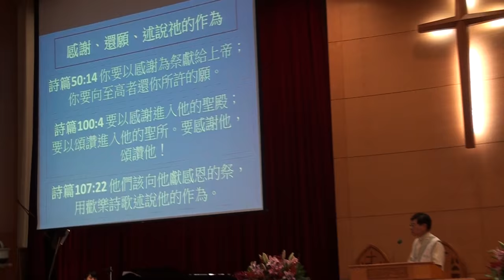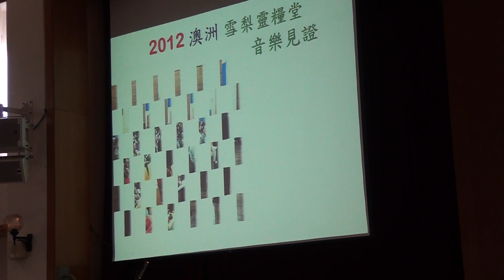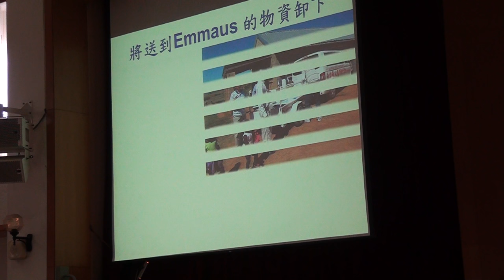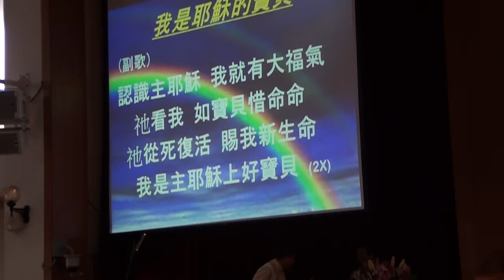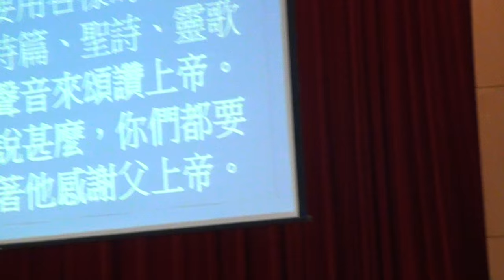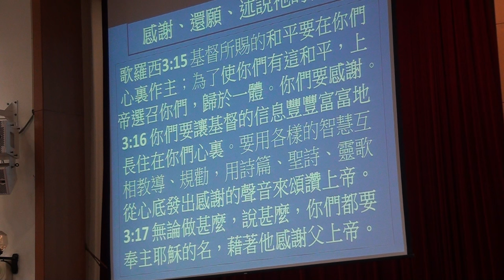20161127台語聯合禮拜 講道